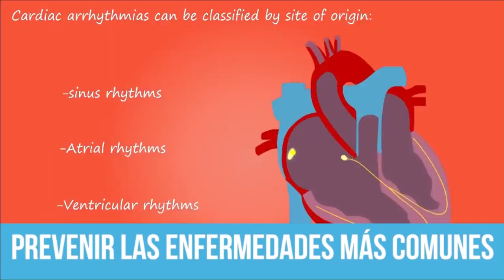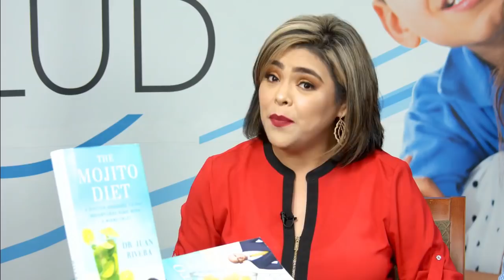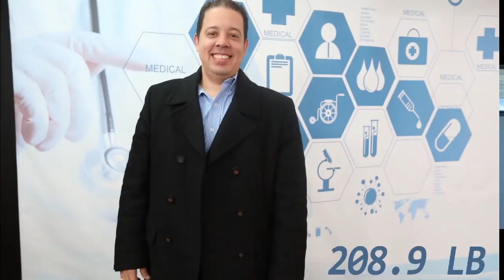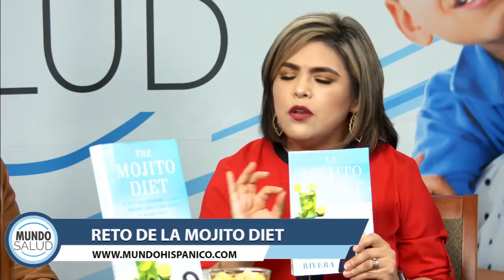Mundo Salud: Adelgaza con el método 'La mojito diet'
La salud es un tema fundamental que no debemos dejarlo pasar. En esta ocasión hablaremos sobre un método para adelgazar por el Dr. Juan Rivera 'La mojito diet' que promete dar resultados en tan solo 14 días.

¡Con este método dejaras de preocuparte por esos kilos de más!